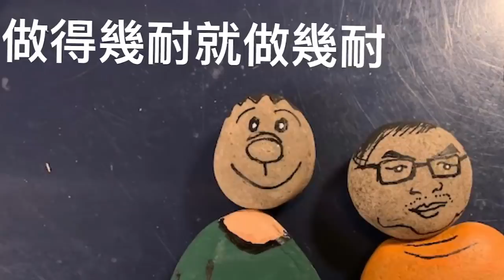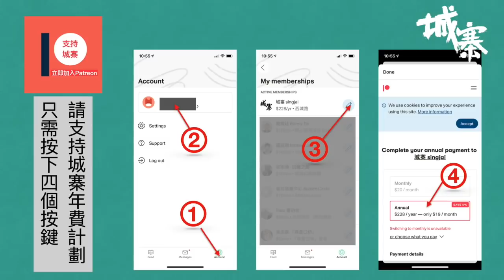細看歷史（二十九）：細看黨史：抹黑民國突顯中共民族解放史觀 - 12/08/2021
細看歷史（二十九）：12/08/2021

主持：劉細良

題目：《細看黨史：抹黑民國突顯中共民族解放史觀》